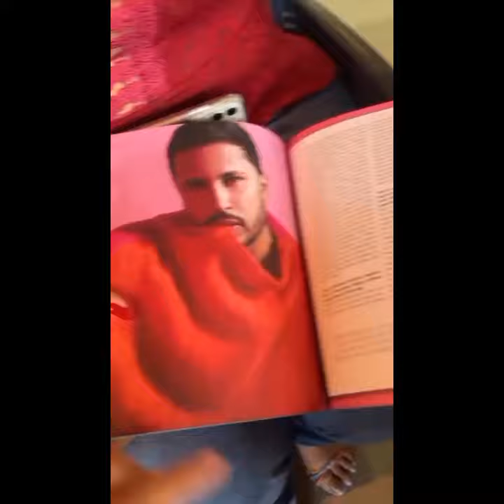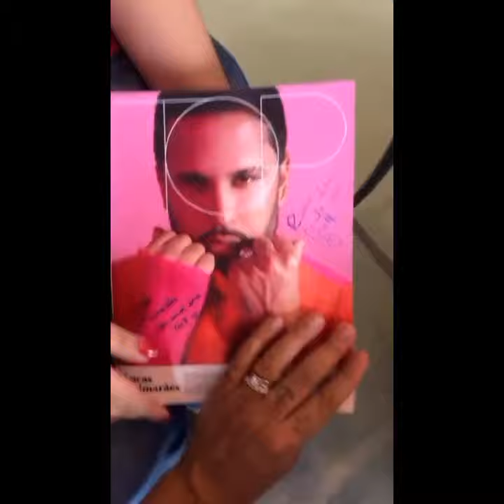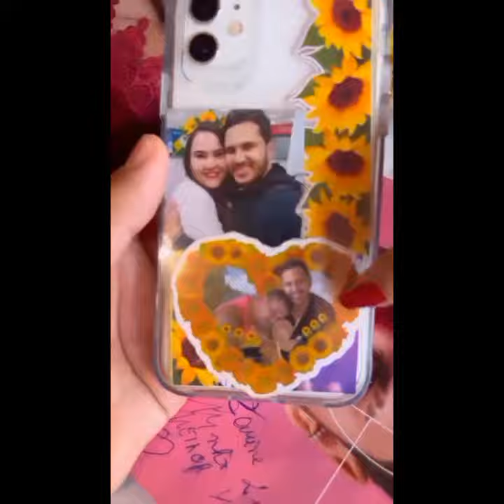LUCAS LEVA ANDREA E GILZONA AS COMPRAS NO SHOPPING... FOI RESENHA